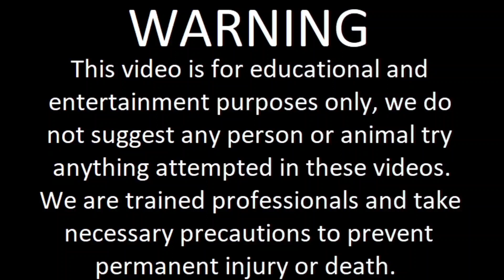THE GANG TRIES TO EAT 100 TWINKIES